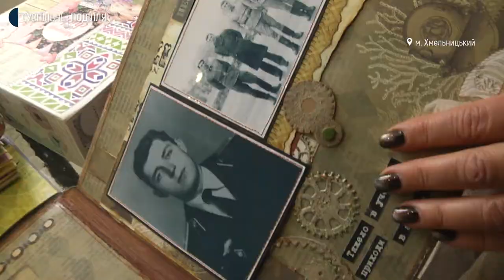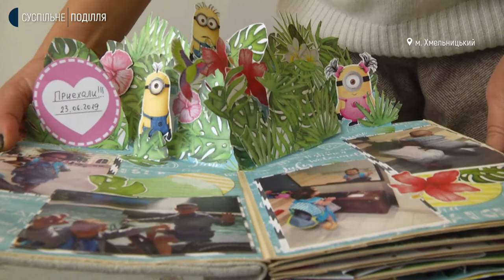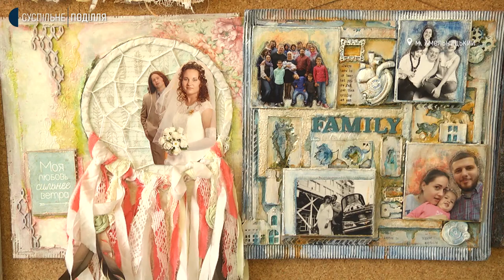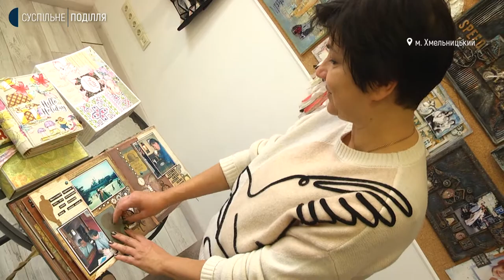Хмельничанка оригінально оформлює сімейні фото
Хмельницька бухгалтерка Ольга ТолмачОва розповідає: знайшла для себе джерело позитиву: у хобі, яке зве скраббукінг. Вона створює листівки, тревел-буки, фототеки, оздоблює родинні альбоми підручними та природними матеріалами. Каже, робить це на радість собі і своїм близьким та на противагу селфі та світлинам, які можна переглянути лиш у гаджеті.